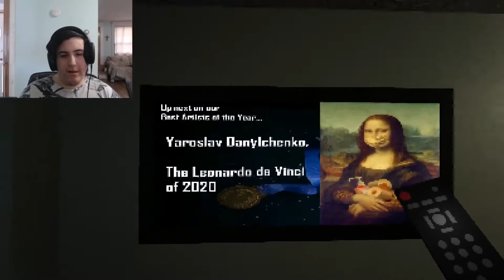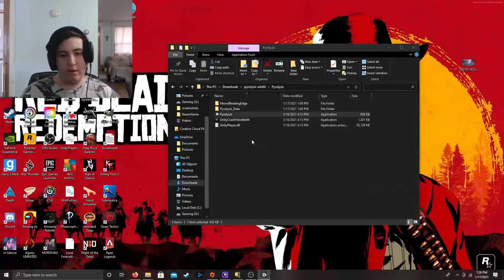pyrolyzis ( am i the killer ? )